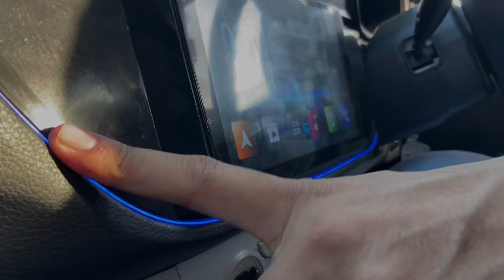Solan Ki Mashoor Alto || Full detailed video || Modification Price ?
Hi guys! I document cars on this channel and try to bring some amazing mods to you guys.